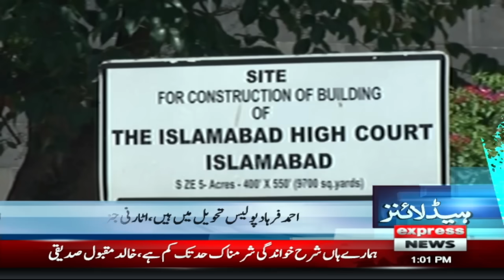Judge Letter To High Court | News Headlines 01 PM | 29 May 2024 | Latest News | Pakistan News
Judge Letter To High Court | ECP gets powers to appoint election_tribunal judges | Court to announce reserved verdict on appeals of Imran, Bushra Bibi in Iddat_case | Eidul_Azha likely to be celebrated on June 17 | NAB raids Bahria Town's Rawalpindi office to 'seize' record of Al-Qadir Trust University | LHC instructs ECP to form additional election tribunals on Salman Akram Raja's petition | Election Act amended ordinance is protection of forged government of Form-47: Barrister Saif